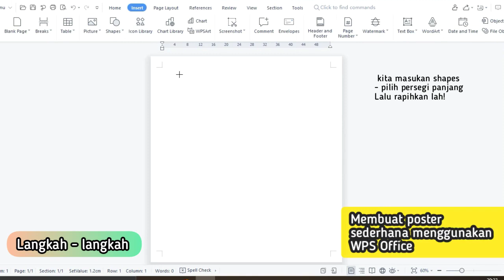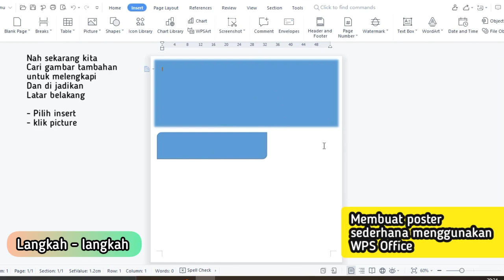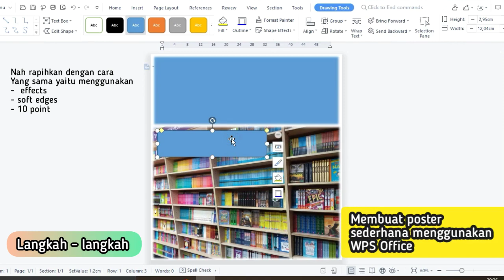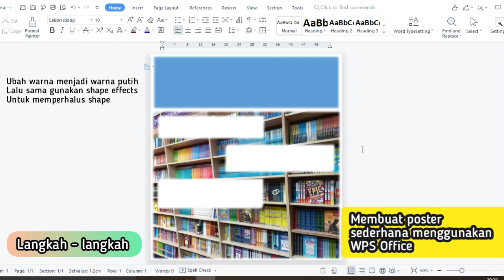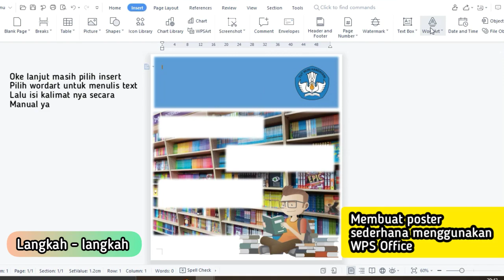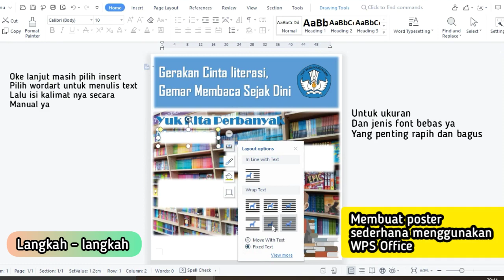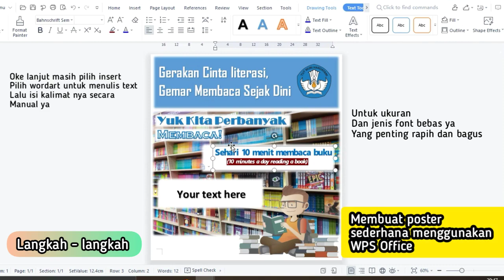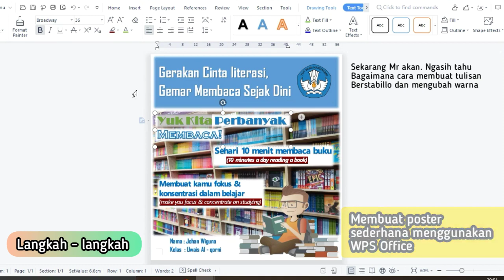Membuat poster sederhana menggunakan WPS Office / Ms Office